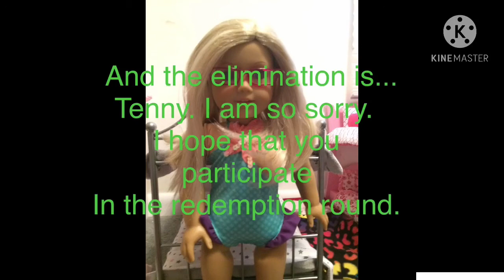TAGDM Cycle 3 Episode 4 Outfits Week!!!!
Sorry it’s late my explanation is in the vid. Also I hope you like the music(if it worked). The songs from aspen heights but that the only music I listen to so. yup.